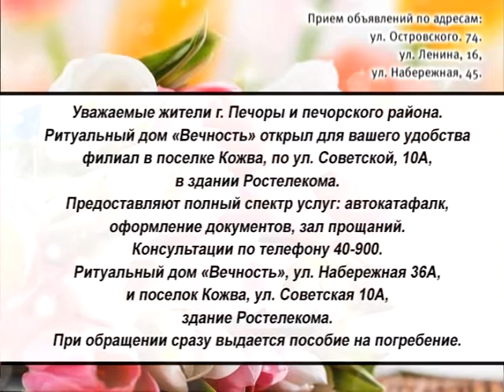Информ Ю 1